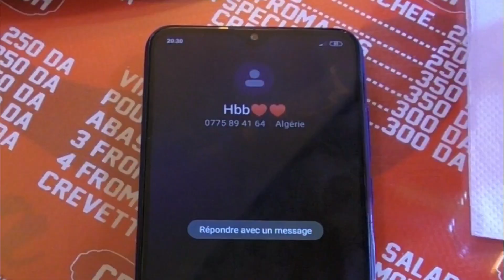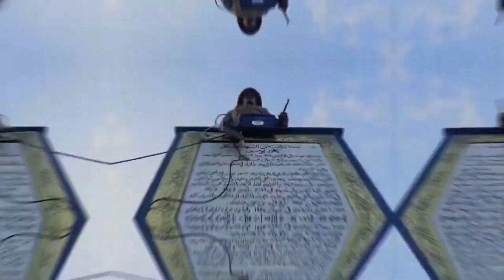Cheb Djalel 2021 🔥 أغنية عالمية جديدة ( Manzidch Na3chak No No - مانزيدش نعاودها )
» ليصلك كل جديد شكرٱ «

   Disponible Sur Tout Les Platformes

♪♪♪♪♪♪♪♪♪♪♪♪❤️ Møhmed Dîb  ❤️♪♪♪♪♪♪♪♪♪♪♪♪

Ajoutez-moi sur Snapchat ! Nom d'utilisateur :mohamed_dib31

               القناة محمية من طرف شركة bbtv
          أي نسخة محمولة يتم التبليغ ولم يتم مراجعة

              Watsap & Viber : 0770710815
          Max de partage svp 🇩🇿🇲🇦🇹🇳🇫🇷🇪🇸